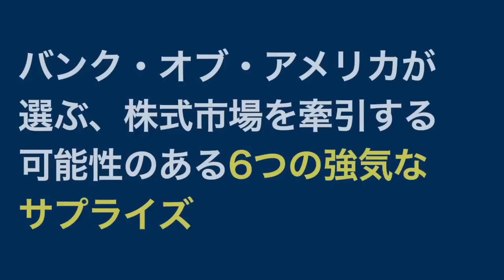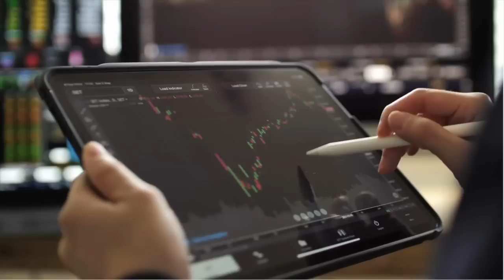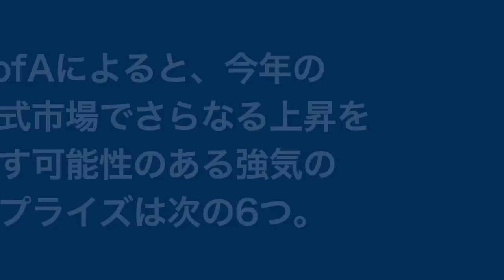今後起こり得る、株式市場にとって強気のサプライズ。